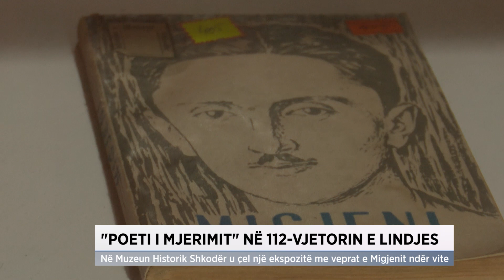"Poeti i mjerimit" në 112-vjetorin e lindjes